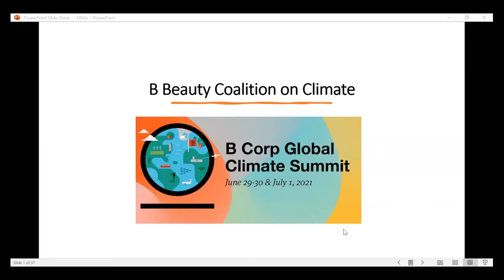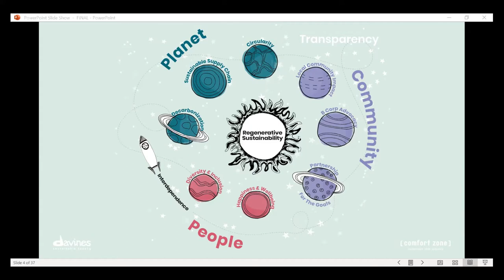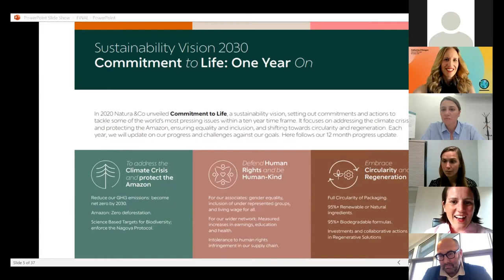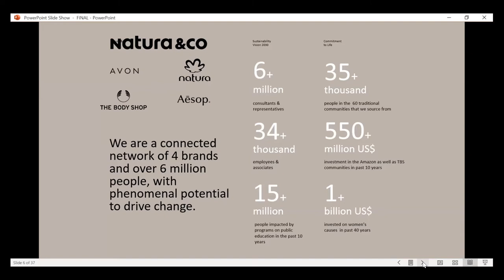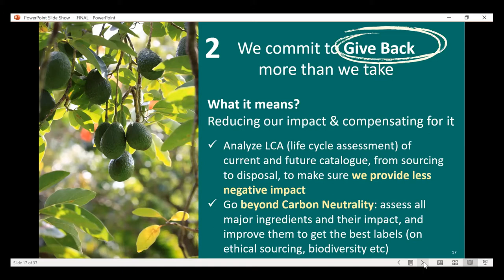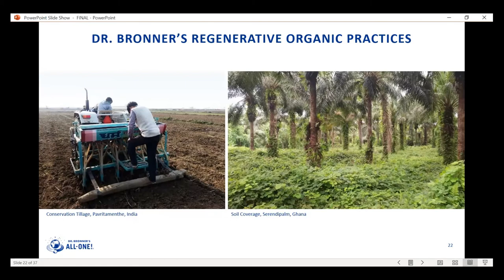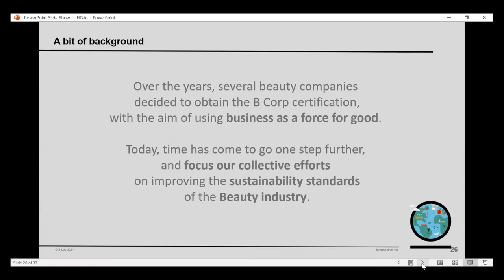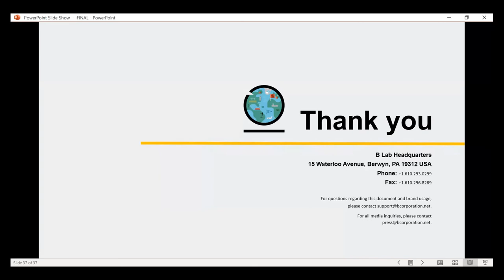B Beauty Coalition on Climate - B Corp Global Climate Summit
Join us for a deep dive into the B Corp Beauty Brand Coalition and why it is so important for other B Beauty brands to take part & engage in the coalition, followed by a Q+A.

Speakers: Birnur Aral, Ph.D • Noelia Souque Caldato • Darcy Shiber-Knowles • Marie-Charlotte Montaut • Catherine D'Aragon • Davide Bollati